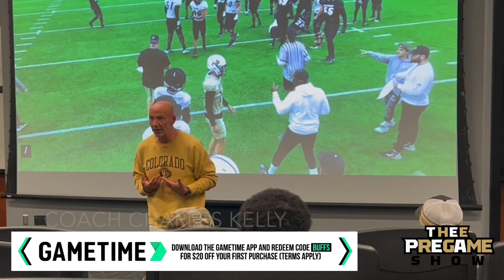Gametime With Coach Charles Kelly - Coach Prime’s Defensive Coordinator